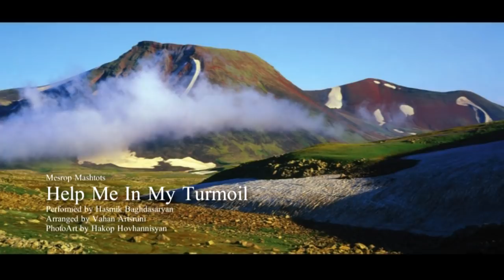Armenian Sacred Hymns of the V Century by St. Mesrop Mashtots "ՄԱՇՏՈՑ. ՍՐԲԱԶԱՆ ՄԱՐԳԱՐԻՏՆԵՐ"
"MASHTOTS. SACRED PEARLS"
Arranged by Vahan Artsruni
Performed by Hasmik Baghdasaryan
Photography by Hakop Hovhannisyan

"ՄԱՇՏՈՑ. ՍՐԲԱԶԱՆ ՄԱՐԳԱՐԻՏՆԵՐ" Մեսրոպ Մաշտոց
V դարի շարականներ Վահան Արծրունու մեկնությամբ։
Մեներգ՝ Հասմիկ Բաղդասարյան
Լուսանկարներ՝ Հակոբ Հովհաննիսյան